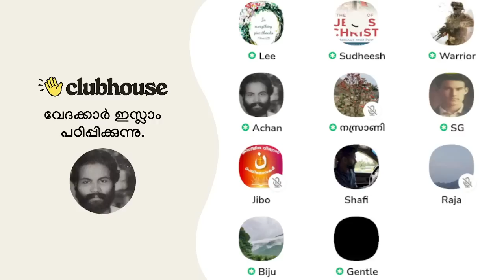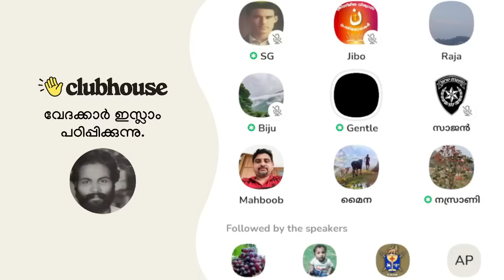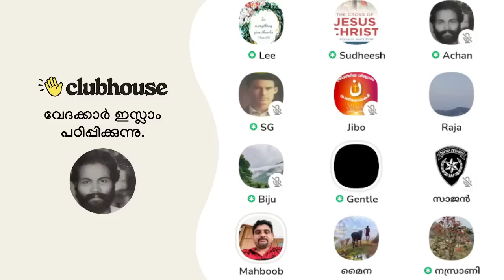നബിക്ക് സ്ത്രീകൾ ശരീരം ദാനം ചെയ്യുന്നതു പോലെയാണ് യേശുവിന് ക്രിസ്ത്യാനികൾ ശരീരം ദാനം ചെയ്യുന്നത്!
നബിക്ക് സ്ത്രീകൾ ശരീരം ദാനം ചെയ്യുന്നതു പോലെയാണ് യേശുക്രിസ്തുവിന് ക്രിസ്ത്യാനികൾ ശരീരം ദാനം ചെയ്യുന്നത്! Clubhouse Malayalam Discussion

► Speakers: Sathya, Biju, Gentle, SG, AchanK, Jibo